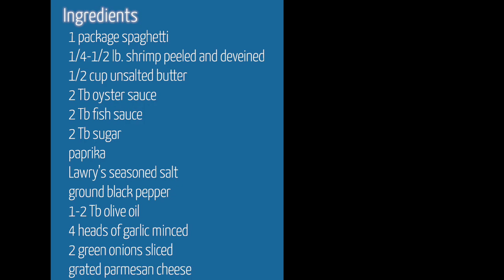Garlic Shrimp Spaghetti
A delicious Garlic shrimp spaghetti with lots of garlic.